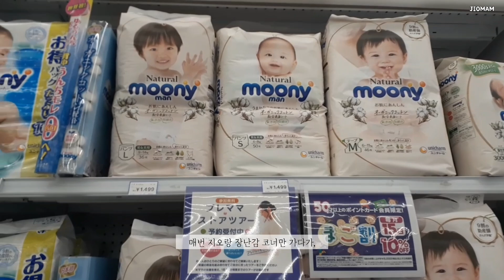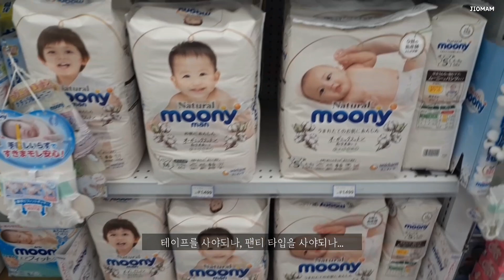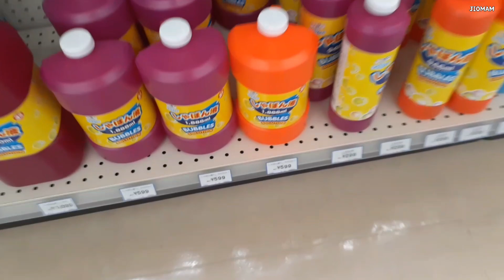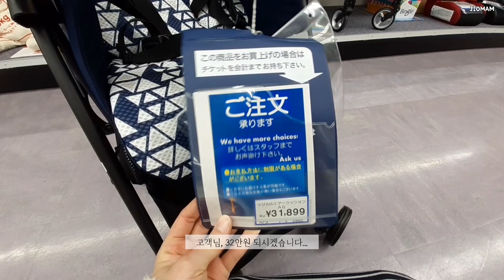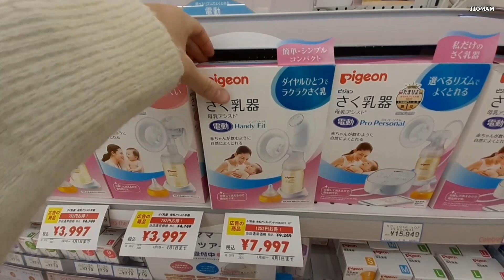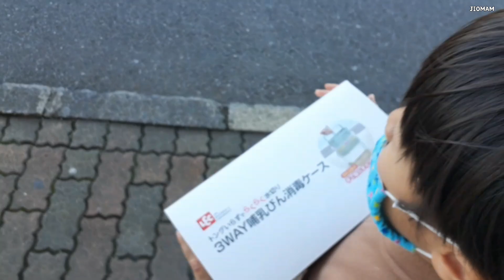(일본일상)아기가 생겼어요👶(임신 35주차)ㅣ새 가족을 맞을 준비ㅣ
놀라신 분도 계실 거 같은데요, 늦게 말씀드리게 돼서 죄송해요~
지금 임신 35주차구요,
아이도 저도 아주 건강하게 지내고 있어요.
이 시국에 출산, 게다게 한국이 아닌 일본에서 출산이라,
많이 걱정되는 부분이 많아서..
각오를 단단히 해야 할 것 같아요.
담달 출산이라, 가능한 영상에 담아보고는 싶은데, 어떻게 될 지 모르겠어요..ㅎ

그럼 편안히 영상 시청해 주세요.
감사합니다^^